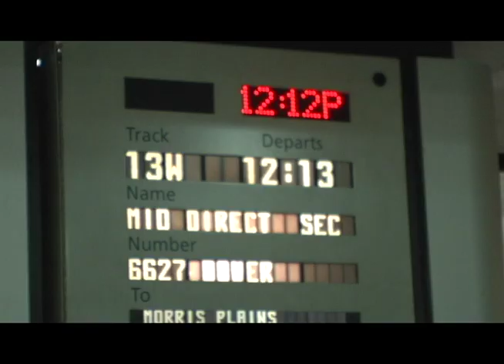Real Life Michael Scott wins teacher of the year.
A debate teacher threatens the life of his students in the feature documentary.